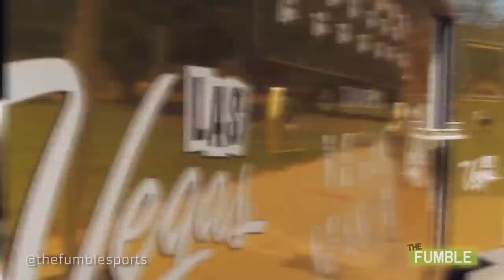Hannah Davis Shows Us The Sexy Way To Eat Ice Cream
Hannah Davis visits The Fumble Studios and talks with Crystal Marie about her favorite things to do in Vegas and how to eat an ice cream in a sexy way. She also gives Crystal a kiss!